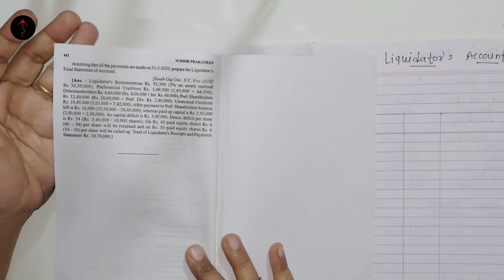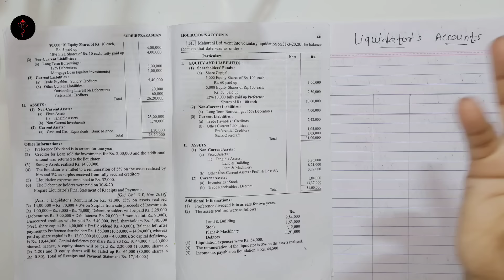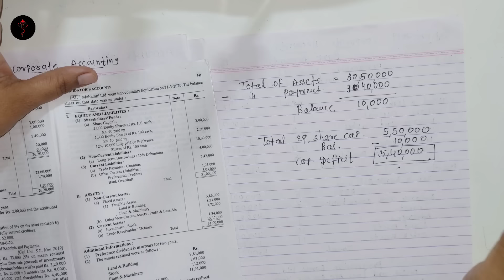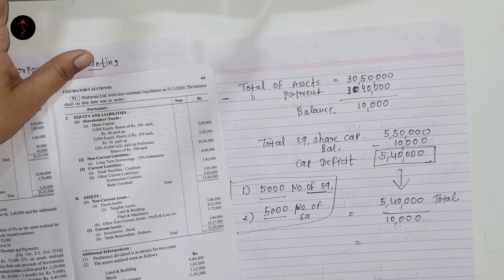Liquidator' s Accounts Sum No 51 B.Com SEM 3 Corporate Accounting NEP 2020 Lecture 2